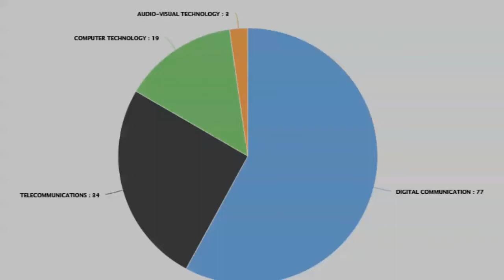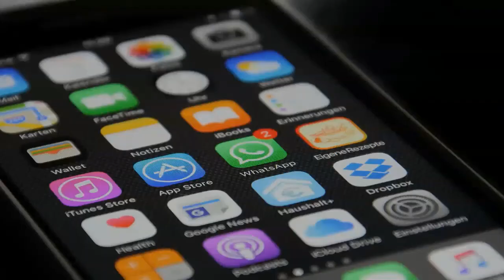Innovation Traits In Tech-Savvy CEO – Jan Koum | Photon Legal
Cheers, Team Photon
Source of Thumbnail image – Scoopwhoop